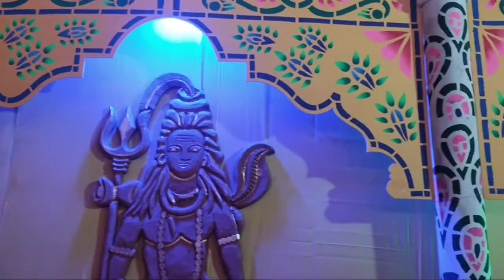Durga puja lighting & laser show on Durga puja।।নাটোর জেলা সেরা পূর্জা।। 2021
Hello viewers, greetings to all of you who are / are not with me and best wishes and congratulations from my channel. Those who have not yet subscribed to my channel must subscribe and keep the bell button on the side so that you can be the first to see new videos without me. Durga_iodl_Making durga idol making bangladesh 2021
Thanks.